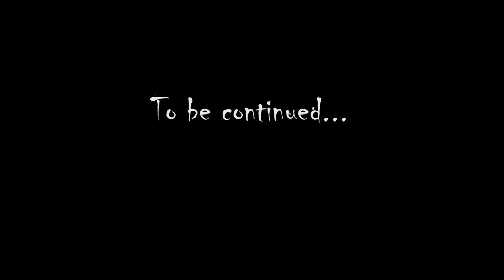Kite Timelapse - Chapter 6 - Spar fitting & kite assembly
Construction of a Demon .N dual line kite - spar fitting and kite structure assembly and fine tuning